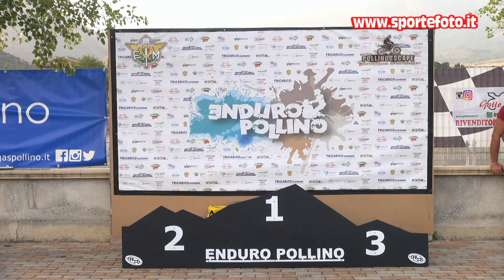Francesco Benvenuti - Enduro Pollino Escape - Castrovillari (CS) 2021